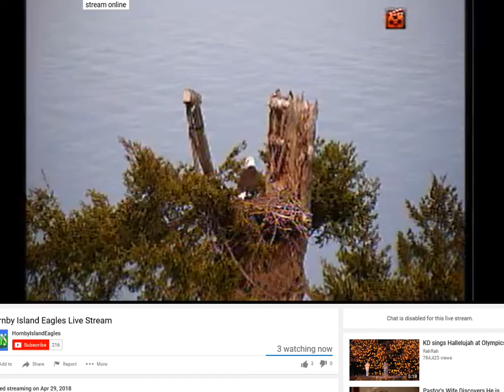Eagle to runway